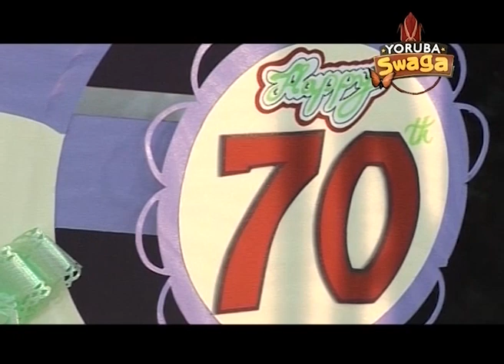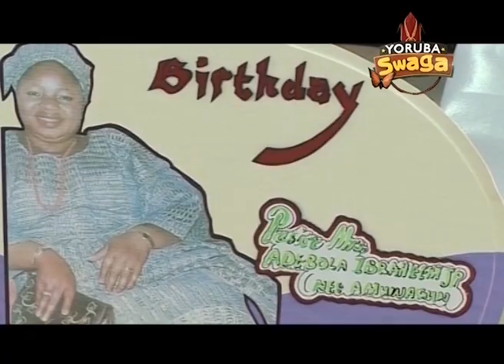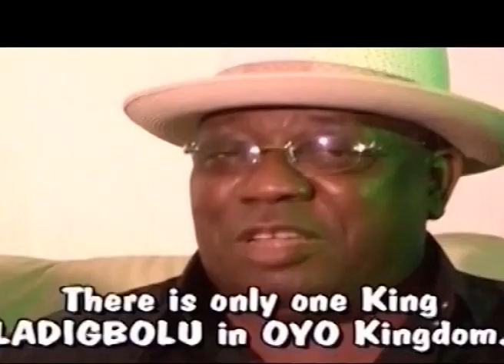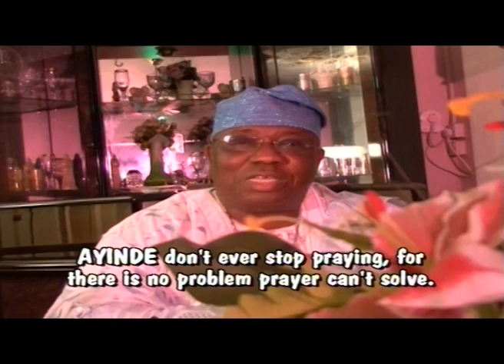Mo Soriire By Yinka Ayefele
This is another Tungba piece from melodious and talented singer; Yinka Ayefele.